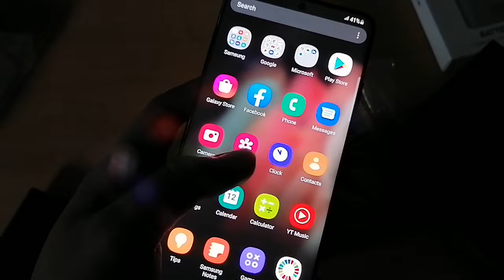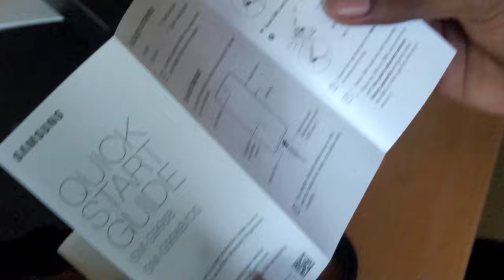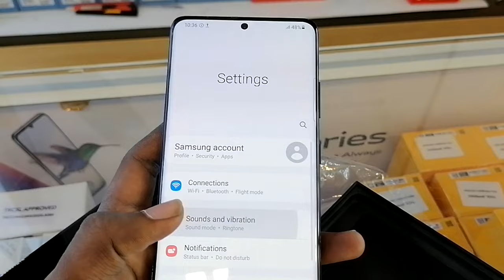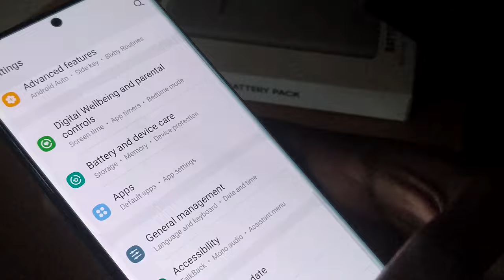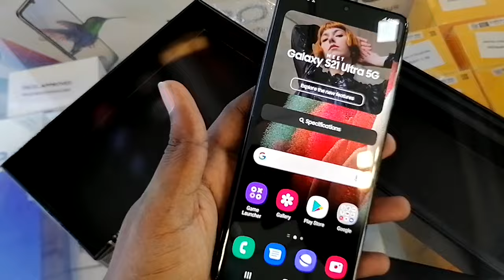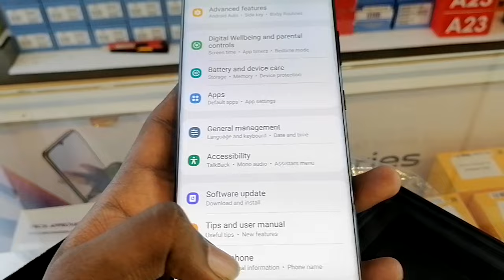Samsung Galaxy S21 | S21 Ultra Mobile Phones Unboxing and Review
Hello Guys . Welcome to Tech Hack Academy

Hi Guys Welcome To Tech Hack Academy
In this channel you guys can learn about games, applications, and new devices etc.
Our main purpose is to give you correct data.

We can remove anything that belongs to you in 24 hours in a working day.